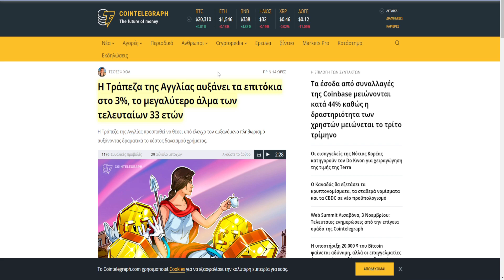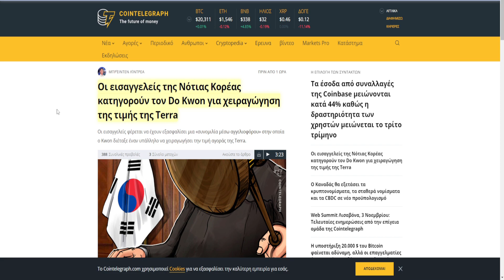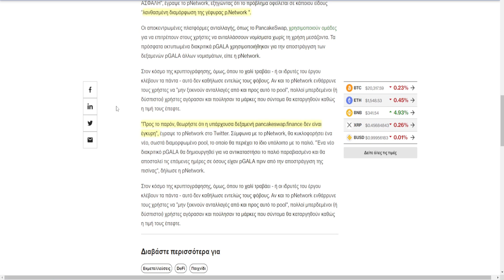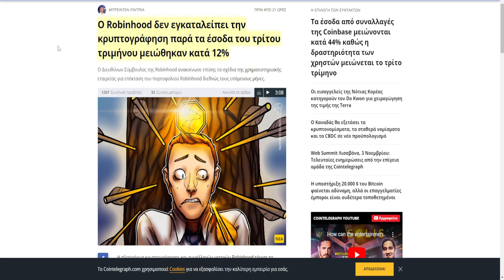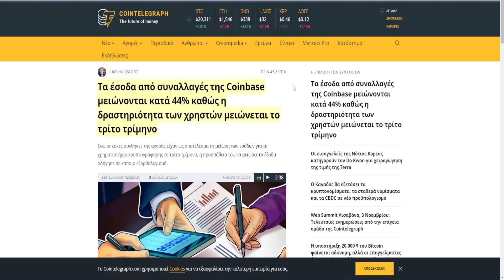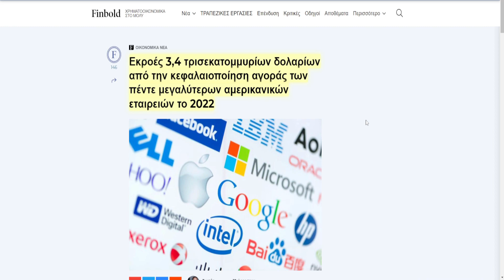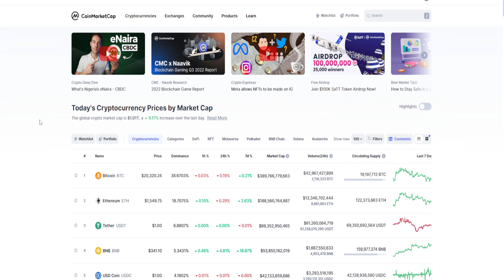CRYPTOΝΕΑ:Βitcoin κρατάει παρά τα άσχημα νέα, Dogecoin πτώση 11% ο λόγος, Do Kwon χειραγώγηση τιμής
Ανταλλακτήρια

TRADING BOT

🔗 ΠΗΓΕΣ 🔗

🔴 ΠΡΟΣΟΧΗ 🔴: Στο βίντεο ενδέχεται να υπάρχουν λάθη όπως π.χ(Τζον Μπάιντεν αντί για Τζο Μπάιντεν, ότι η Αφρική είναι χώρα και όχι ήπειρος και άλλα). Οι λόγοι είναι οι εξείς: Πρώτον είναι το τρακ που έχω κατά την καταγραφή των βίντεο και ναι, πολλές φορές δεν παρατηρώ τα λάθη μου ούτε στο editing, με αποτέλεσμα να φτάνουν αυτά τα λάθη στο τελικό προϊόν/ βίντεο αρα και σε εσάς. Ο δεύτερος λόγος είναι ότι "πάσχω" από δυσλεξία (μαθησιακή δυσκολία, συνήθως άλλα σκέφτομαι και άλλα γράφω ή λέω) με αποτέλεσμα, ειδικά στα ονόματα και όχι μόνο, να κάνω συχνά λάθη αλλά όσο βελτιώνομαι και το συνηθίζω, τα λάθη θα είναι όλο και λιγότερα. Ευχαριστώ για την κατανόηση!

🕒Timestamps:🕒

0:00 intro
0:06 Αγγλίας
0:35 Terra
1:05 Twitter
1:53 GALA
3:08 Fantom
3:37 αγοράς, Earnings, outro